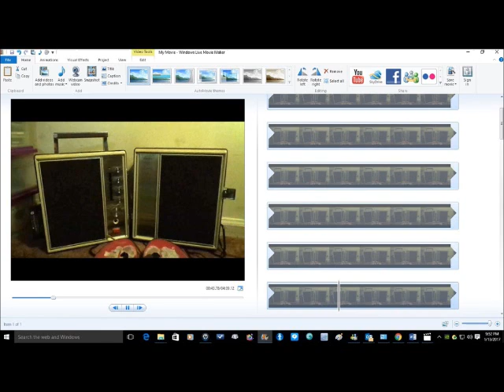Rod Stewart * How Long * On 8 Track Tape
Rod  Stewart  Singing  "How  Long"  From  An  Old  8-Track  Tape.